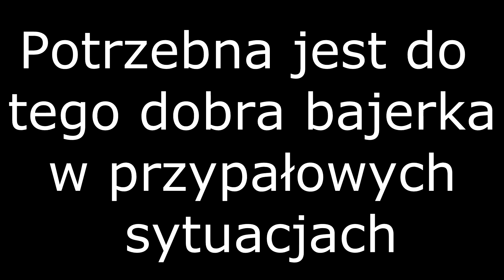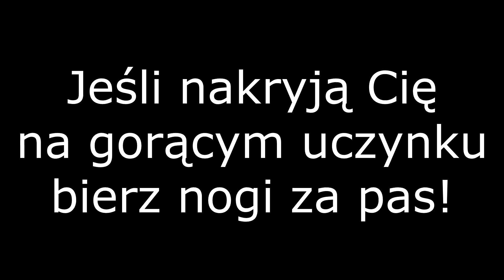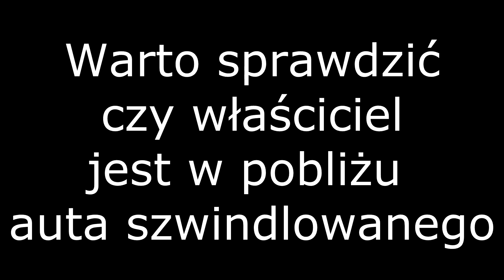ls-stories.pl || Szwindlowanie tuningu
Dajcie znać w komentarzach czy wam się podobało i co następnego nagrać.